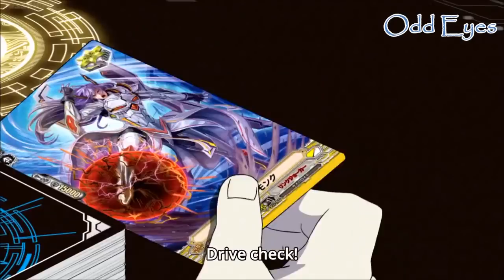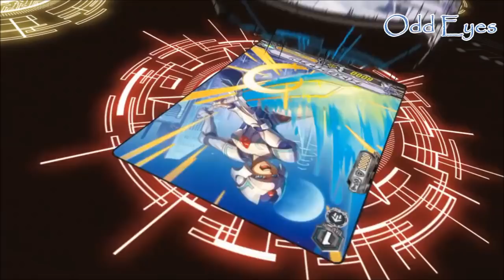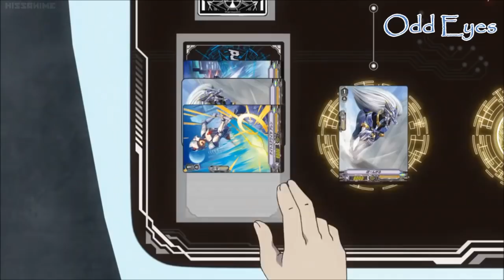Aichi VS Ibuki (V-Series) AMV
We are in the end game.

Song:
Trivium - Until The World Goes Cold

Anime:Cardfight Vanguard(2018)
Episodes:48-49